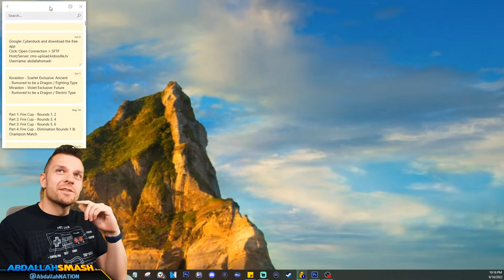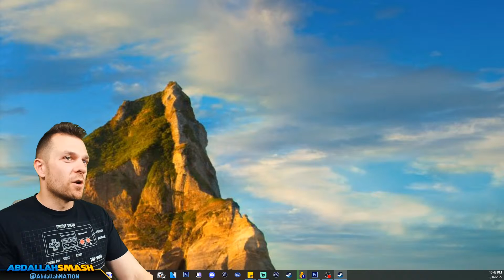Building the BIGGEST PUMPKIN PATCH in Disney Dreamlight Valley!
Disney Dreamlight Valley gameplay of building the largest Pumpkin Patch in the game, on Nintendo Switch (also Xbox, Playstation, and PC) with Abdallah's Family-Friendly Commentary!